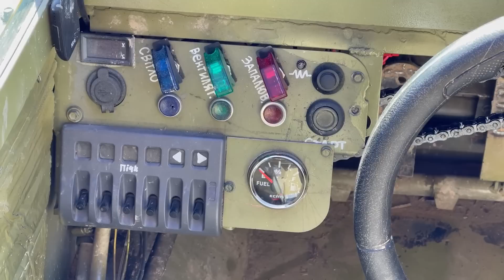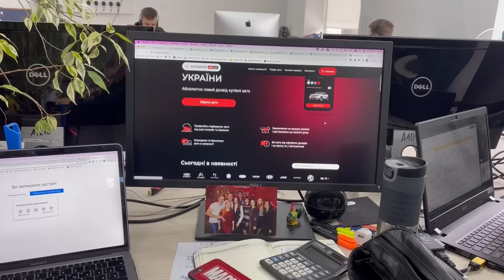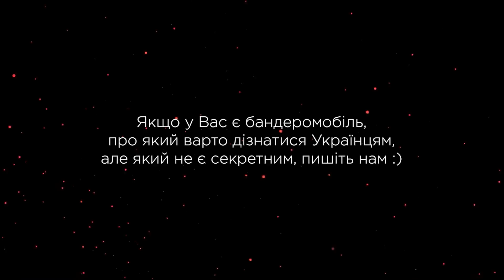Авто постачання і евакуації Vols / Ювілейний випуск "В пошуках бандеромобіля"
Рівно рік тому ми розпочали проект «В пошуках бандеромобіля» зі зйомок багі Vols чернівецького майстра Володимира Садика. Тому сам Бог велів до круглої дати завітати до Чернівців знову. Тим паче, що Садик розробив унікальну машину для евакуації, на яку так чекають українські військові. Фактично Володимир закінчує етап випробувань, перед тим як розпочати випуск таких унікальних авто. Сергій Волощенко мав нагоду влаштувати випробування цього авто постачання і евакуації і перші відгуки дуже приємні, завдяки великій кількості оригінальних технічних рішень, які Садик застосував в цій вантажівці.